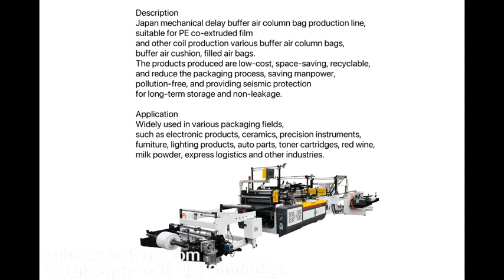Buffer Air Column Bag Making Machine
bubble film machine
bubble film equipment